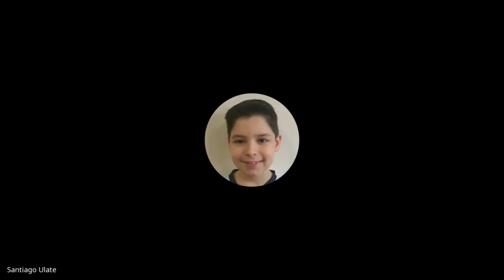Questions to Mr. Franklin Chang.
The class of 5B got inspired by the topic of Space Research and Exploration and decided to create a video with questions for Franklin Chang Díaz, who was part of this history.